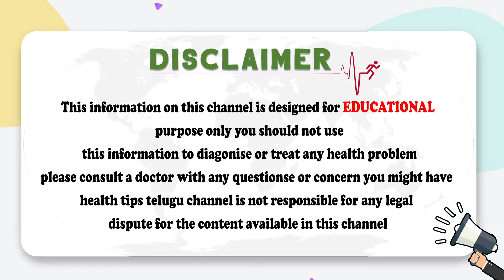Is Chewing Gum Bad for Your Teeth? || Teeth And Gum Care Tips || Eledent Dental Hospitals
1) WhatsApp Group: To Ask your questions to our Expert Doctors, Join

2) Facebook: LIKE and Follow

3) Instagram : Follow

Dear Friends,

We will do a thorough digital dental checkup and then prescribe a complete plan on how to get your dental issues fixed. We offer affordable services compared to the market rate for dental surgery in Hyderabad as well as in India. So, you don’t need to worry about the high cost which is usually assumed with dental problems.